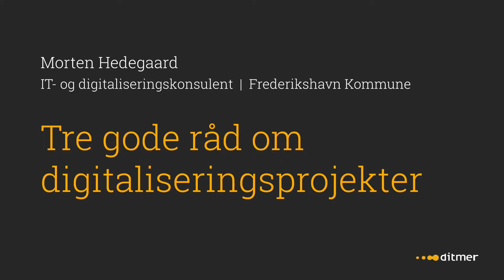Tre gode råd om digitalisering // Morten Hedegaard fra Frederikshavn Kommune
Projektleder Morten Hedegaard fra Frederikshavn Kommune giver tre gode råd til kommuner, der skal i gang med større digitaliseringsprojekter. Se flere gode råd på ditmer.dk/goderaad